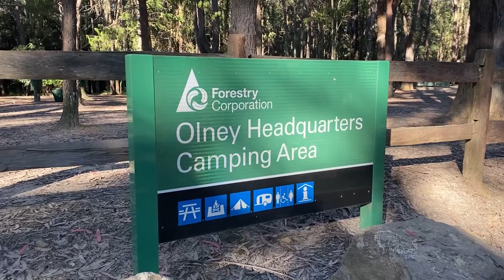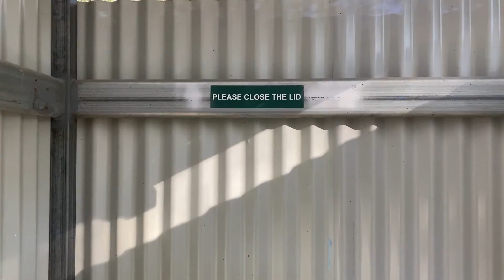Olney Headquarters Camping Area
this video is a review of what's at the Olney Headquarters Camping area. located about 40 min south of newcastle NSW Australia. in the Watagans State Forrest. this is a free camp site. no bookings required.